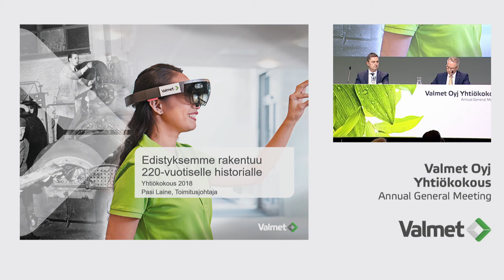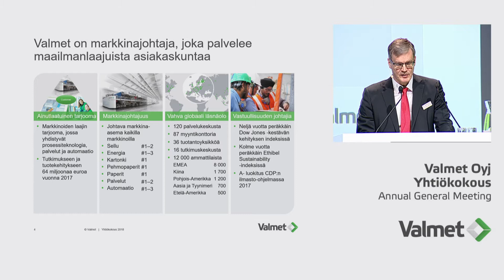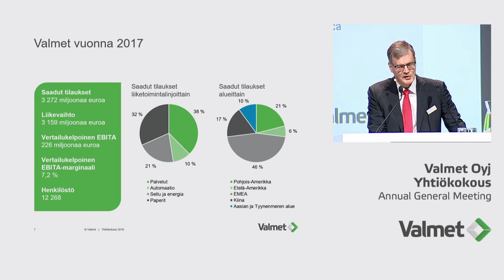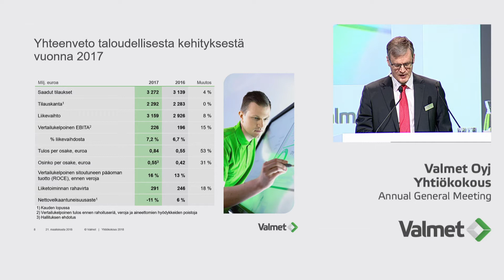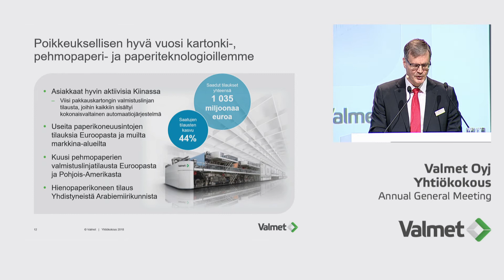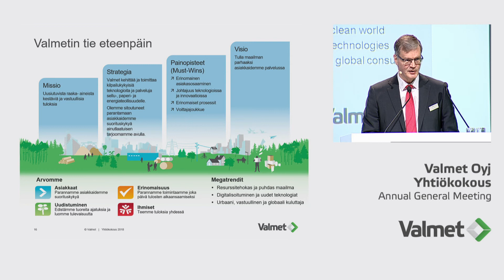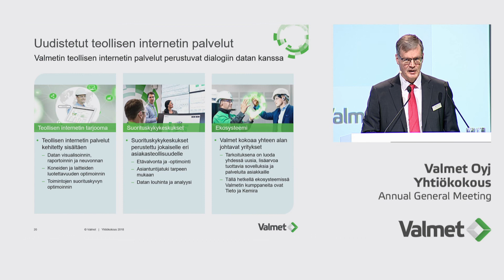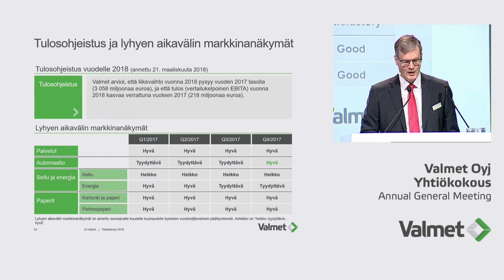Toimitusjohtajan katsaus Valmetin yhtiökokouksessa 2018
Toimitusjohtaja Pasi Laineen katsaus Valmetin varsinaisessa yhtiökokouksessa 2018: Edistyksemme rakentuu 220-vuotiselle historialle.